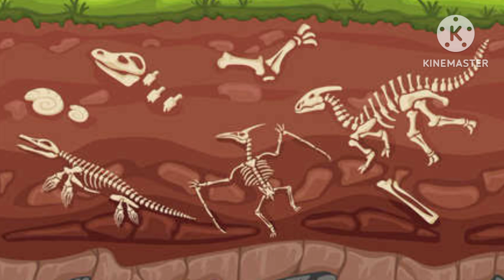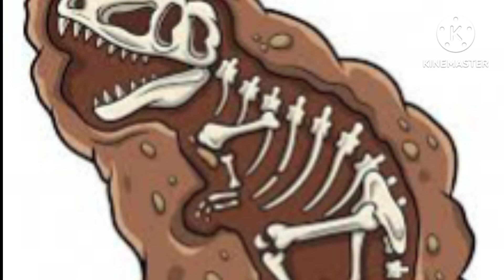History of dinosaurs 🦕🦕🦕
Dinosaurs were a diverse and fascinating group of reptiles that dominated the earth for over 150 million years. The first dinosaurs appeared during the late Triassic period, around 230 million years ago, and they went on to evolve into a wide range of shapes and sizes. Some, like the long-necked sauropods, were enormous, while others, like the tiny Compsognathus, were no bigger than a chicken.

One of the defining features of dinosaurs was their upright posture, with their legs positioned directly underneath their bodies. This allowed them to move more efficiently and gave them a range of adaptations for a variety of ecological niches. Some were plant-eaters, while others were fierce predators. Some had feathers, which they may have used for insulation or display, while others had bony plates or spikes for protection.

The end of the Cretaceous period, around 65 million years ago, saw the extinction of all non-avian dinosaurs. The cause of this mass extinction is still a topic of debate, but most scientists believe that it was triggered by a combination of factors, including a massive asteroid impact and volcanic activity.

Despite their extinction, dinosaurs continue to capture the imagination of people all over the world. Their fossils have provided us with important insights into the history of life on earth, and they have inspired countless books, movies, and TV shows. Today, scientists continue to study dinosaurs, using cutting-edge techniques to unlock new insights into their biology and behavior